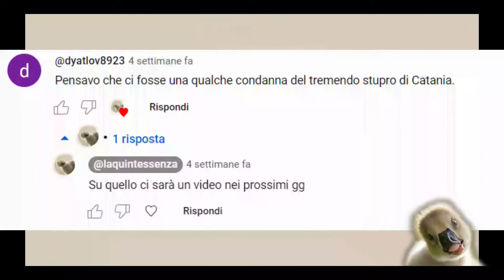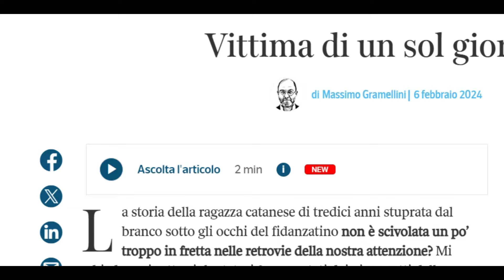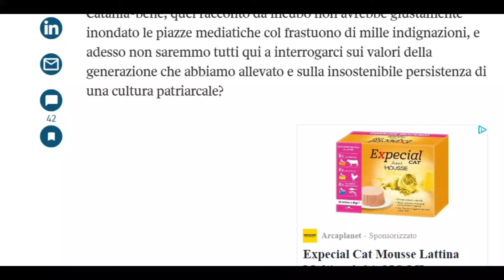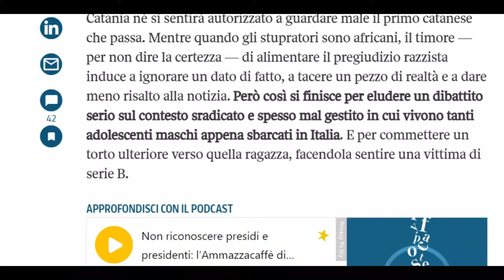Riflessioni senza pretese: "Vittima per un giorno"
Cari tutti del canale,
oggi trattiamo un argomento delicato ovvero la violenza sessuale subita da una ragazza 13enne a Catania. Violenza di cui si è parlato poco.
Proviamo a capire il perchè.

Mettete un like se il video vi piace, commentate (anche e sopratutto per critiche e consigli) e condividete.